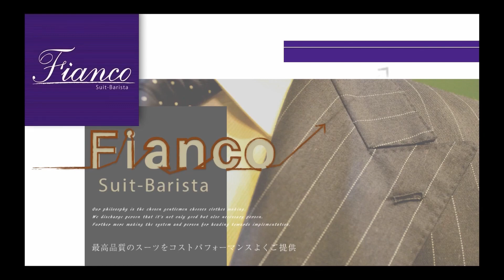【ざっとご紹介！】春夏シーズンのお仕立て品を一気に！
「着こなしルールブック」の動画解説がいよいよ完成！

日々のコーディネイトや
　▶︎お役立ち情報を配信しています。

:::::::::::::::::::::::::::::::::::::::::::::::::::::::::::::::::::::::::::::::::::::::::::::::::::::::: 桜も咲いて、
春夏シーズンへと移ってきましたね^^

1着ずつの細かな説明はしていませんが、
ざっとお仕立て品をご紹介。
全国の仲間がオーダーを受けたものも含まれます。
フィッター毎に、仕様するボタンの雰囲気やデザインに違いが見られるのも楽しいですね。

動画内容についてリクエストががあれば
随時コメント欄にてお寄せくださいませ。

弊社は、大阪・東京を中心に活動している
オーダーメイド紳士服・衣装製作のサロン。

また、
着こなしセミナーや企業研修にも取り組んでいます。
【研修についての概要】

大阪サロンでは
工房を併設し、職人のいる工房を構えて
お客様のファッションライフに寄り添っています。

皆さまの「スーツの着こなし」に関する情報を中心に
お役に立てる情報をお伝えしていきます！

着こなしのポイントや
ファッション界での名言、ウンチク。
そしてお直しの実績や制作しましたお洋服の披露など
“観て聴いて楽しんでいただける番組”作りに
取り組んでまいりますね！

この動画を観てくださった方は、
下記の投稿もオススメです(^^)

『センス不要！スーツ着こなしのコツ』
◆オーダースーツ屋がお伝えするお役立ち情報◆

【これだけ覚えよう！】
　万能なネクタイの結び方

【Vゾーン】
　組み合わせる色の数は◯色以内！

【シャツの袖丈】
　ジャケットの袖先からシャツを出すと、

【胴廻りの“絞り”】
　目の錯覚を活用してつくりあげる、

『ウンチク』
◆スーツ製作の裏側や歴史的背景◆

【オーダーメイドスーツの種類】
　パターン・イージー・フルオーダー

『ご挨拶・想い』
◆オーダーメイドスーツで生まれる感情や自己評価◆

　▶︎男性のオシャレな髪型！
　　流行りは美容院よりバーバースタイル！？

　▶︎大人のデニムの着こなし

　▶︎初めてのジャケパンスタイル

　▶︎シワになりにくい！
　　出張時に覚えておきたいスーツの畳み方

　　ワイシャツの畳み方

　▶︎【簡単】１日崩れない
　　綺麗なディンプル(くぼみ)の作り方

◆音楽
・Walk

 @Fiancoスーツ・ラボ ​